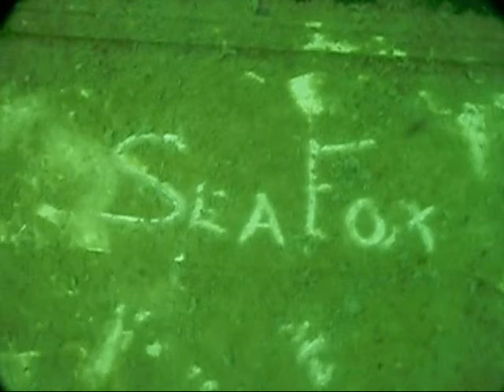Advanced Diver training: Mapping a Wreck! Rose-Hulman Students!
Part of Advanced Diver Training involves locating, and mapping a ship/boat wreck! They measure the length, width, height, and orientation of the wreck! All the while, I was fooling around with the camera!